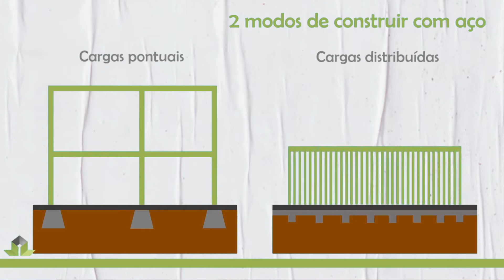O que são CARGAS DISTRIBUÍDAS? [e será que funcionam para a minha casa?]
Muito se fala em sistemas leves, que não utilizam pilares e vigas. Mas você sabe como isso funciona?

Quer nos mandar amostra do seu produto? Envia no endereço abaixo:
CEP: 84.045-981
Av. Visconde de Mauá, 1950 - caixa postal 2301l